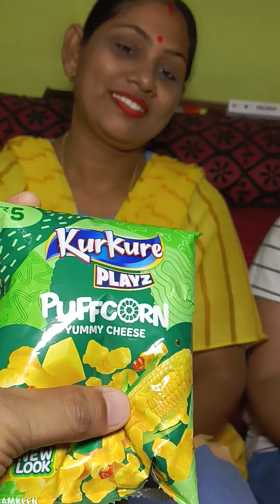বল্টু বনি প্রচন্ড Energy নিয়ে মায়ের সঙ্গে দারুন মজা করল😋😌😛🤔😀😂😘🧐😳😙......